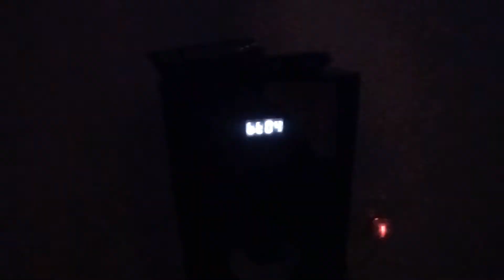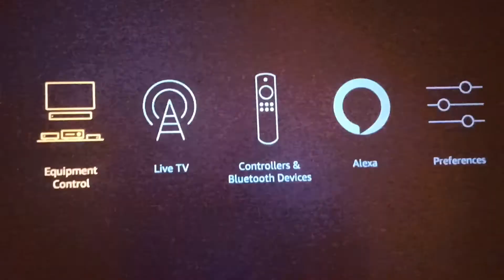Hassle free audio with LOGITECH EXTERNAL BLUETOOTH ADAPTOR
External Bluetooth adaptor are better than inbuilt also range is more than internal.
use of this..
streaming music from Spotify, smart phone, connectivity over non Bluetooth tower/ AV receiver/amazon fire stick/google chrome cast/amazon Alexa
**Range more than 30 meters in home**
**2.4 GHz Wi-Fi signal not get disturbed**
**Mainly used to convert old speaker Bluetooth enabled**